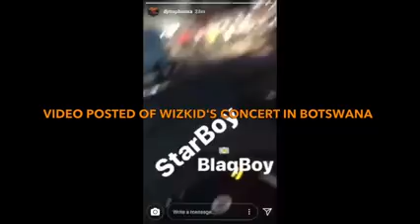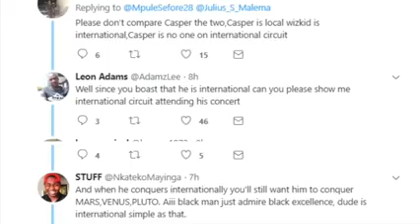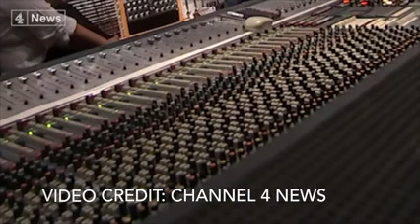Batswana Embarrass Wizkid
Wizkid Embarrassed In Botswana? Less Than 100 People Attended His Concert?